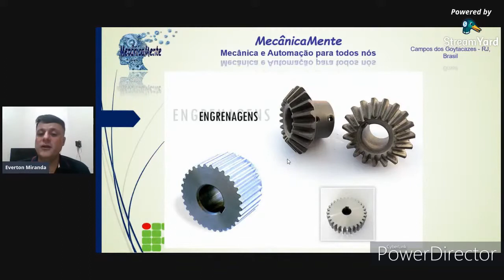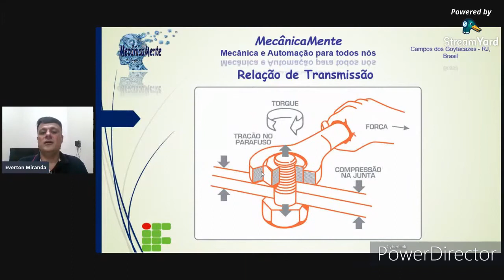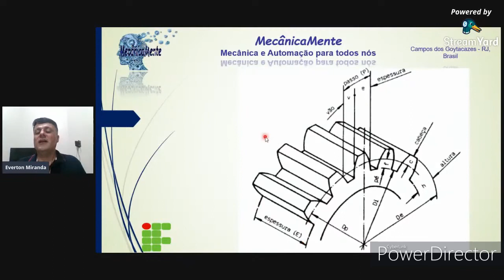Um pouquinho de engrenagens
Fragmento da Live transmitida em 03/11/2020.
Uma breve introdução  às engrenagens.

Este vídeo é o 1º de 6 sobre engrenagens (veja a sequência de Extratos)

Este é o Canal MecânicaMente. Um canal voltado ao ensino técnico de mecânica e Automação. Nosso principal objetivo é dar suporte aos alunos dos cursos técnicos de mecânica, automação e afins.
Inicialmente abordaremos os Sistemas Hidráulicos e Pneumáticos, os Equipamentos Industriais Estáticos e os Componentes de Máquina, sempre buscando uma linguagem simples e objetiva, assim como, utilizando de uma abordagem multidisciplinar que demostre a inter-relação existente entre os diferentes conteúdos de um curso técnico.

Canal MecânicaMente.
Onde a Mecânica e a Automação são para todos nós.